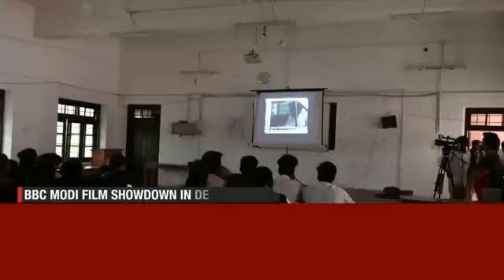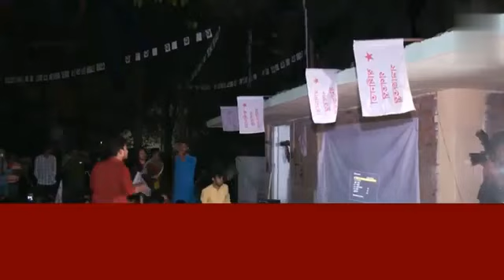BBC Documentary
BBC Documentary bbc bbcnews jkbopee japan usanewstoday jkboopeBBC Documentary
documentary palestine israel

documentary on modi bbc

HEA SLAMS BBC DOCUMENTARY ON PM MODI

documentary history

documentary 2022

documentary video

documentary bbc

documentary national

geographic

documentary movies based on true story

documentary film

documentary palestine israel

documentary history

documentary 2022.

documentary palestine israel

documentary history

documentary 2022

documentary video

documentary bbc

documentary national

geographic

documentary film

documentary palestine israel

documentary history

documentary 2022.

documentary palestine israel

documentary history

documentary 2022

documentary video

documentary bbc

documentary national

geographic

documentary film

documentary palestine israel

documentary history

documentary 2022.

documentary palestine israel

documentary history

documentary 2022

documentary video

documentary bbc

documentary national

geographic

documentary film

documentary palestine israel

documentary history

documentary 2022.

documentary video

documentary bbc

documentary national

geographic

documentary film

documentary video

documentary bbc

documentary national

geographic

documentary film

hh pp 0

documentary video

documentary bbc

documentary national

geographic

documentary video

documentary bbc

documentary national

geographic

documentary film